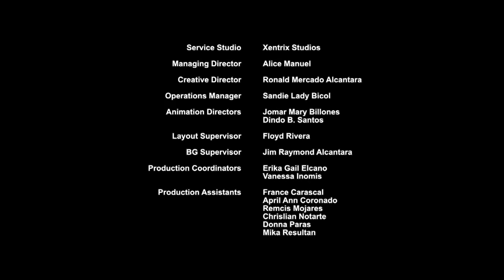My little pony a viagem de Rainbow